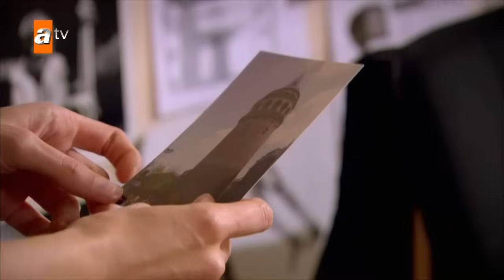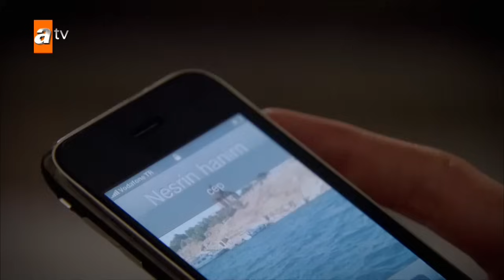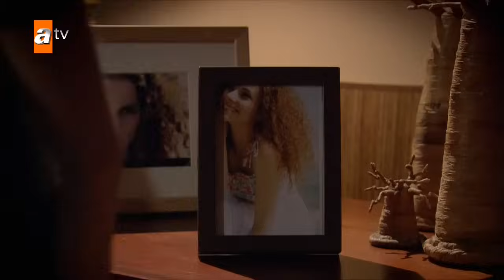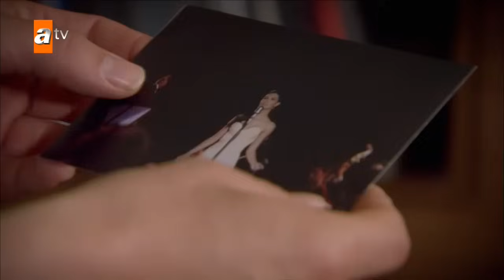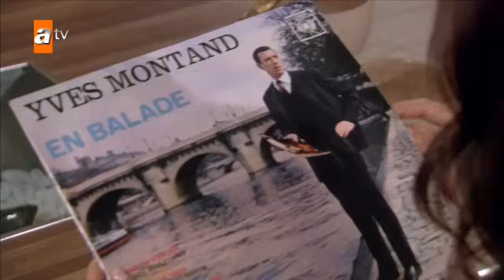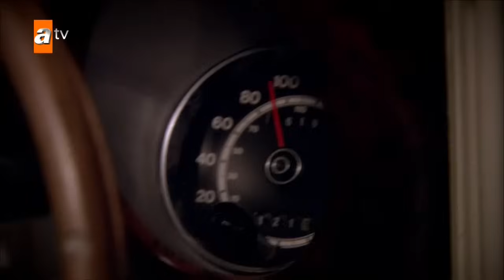Gönülçelen 30. Bölüm - atv